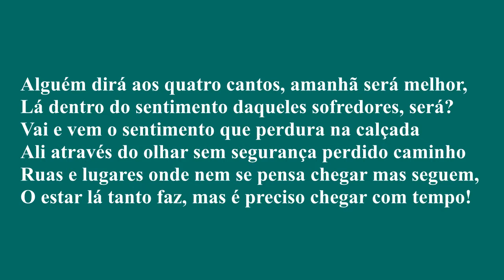AMANHÃ SERÁ MELHOR